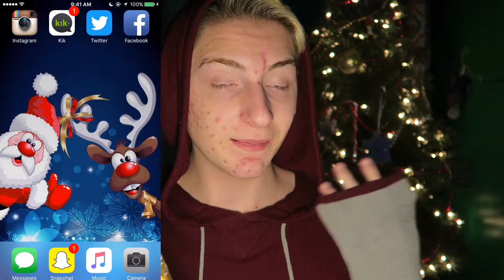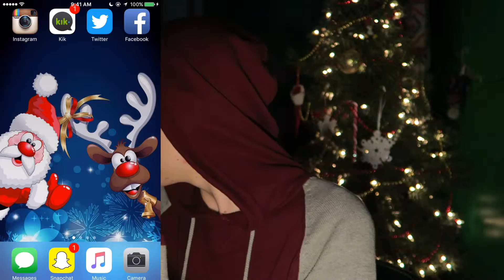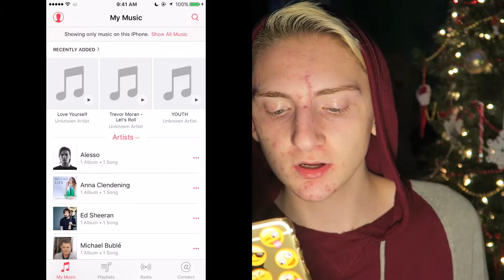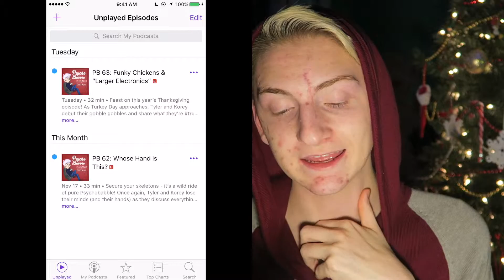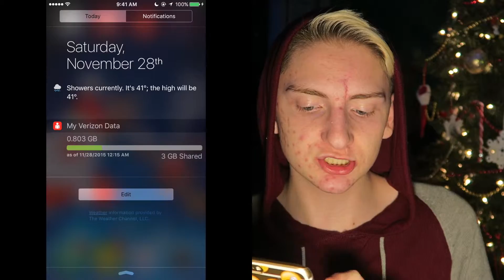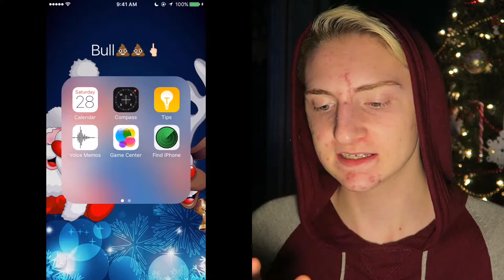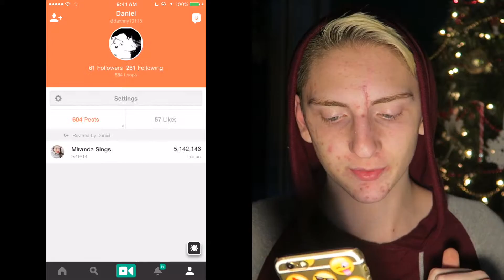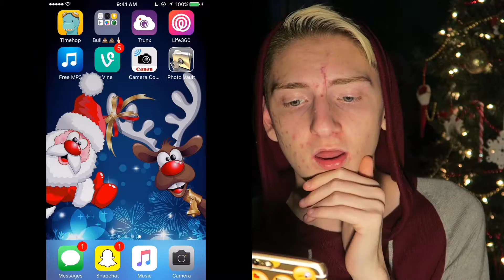WHAT'S ON MY IPHONE 6?! | Christmas edition